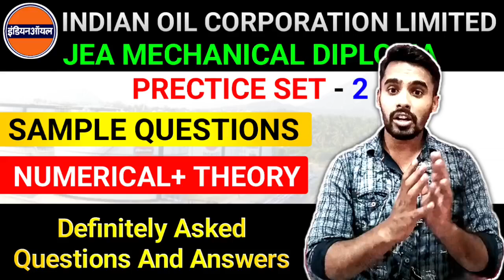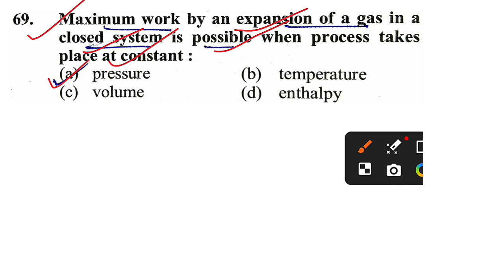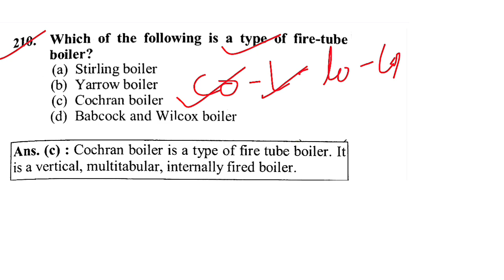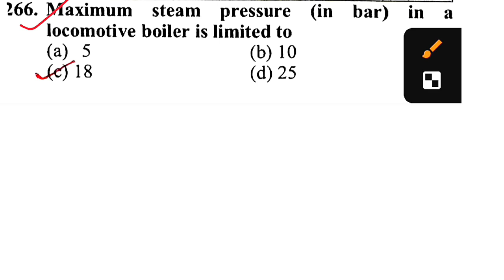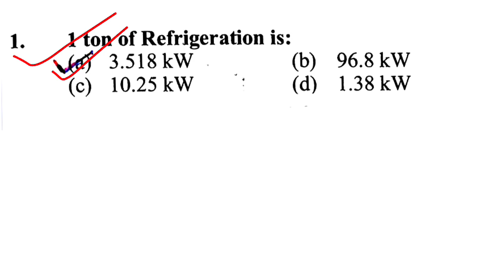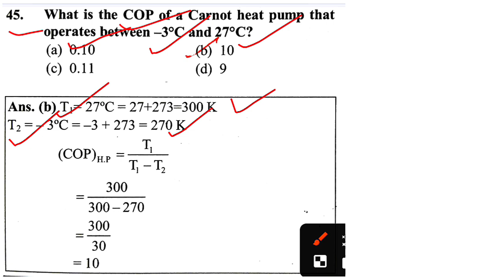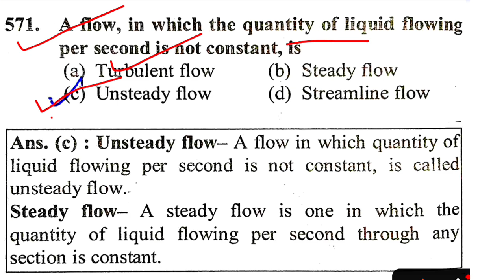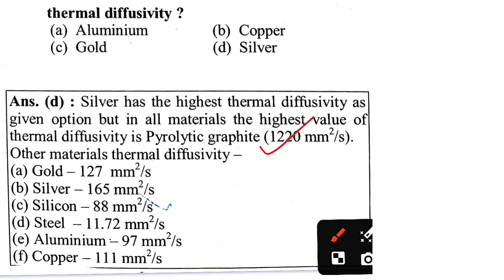iocl je mechanical question paper, iocl je mechanical previous year question paper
iocl diploma mechanical previous year question paper, iocl je mechanical question paper, iocl junior engineer assistant mechanical question paper, iocl je mechanical previous year question paper

🔵 Our telegram group link for pdf and info.